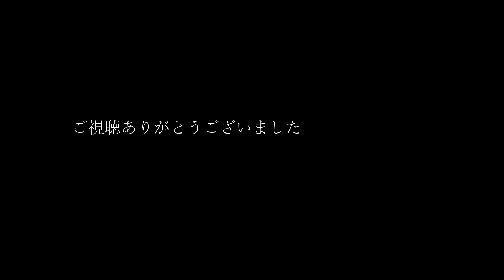No.527 食材わくわくバトル／九月